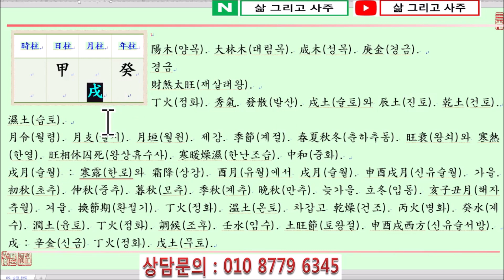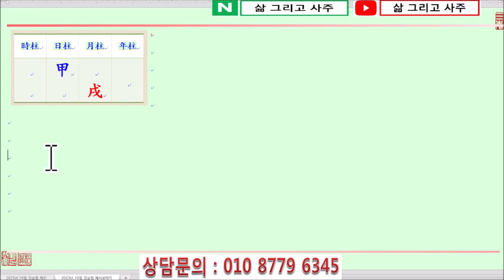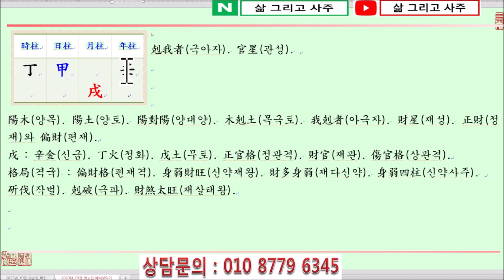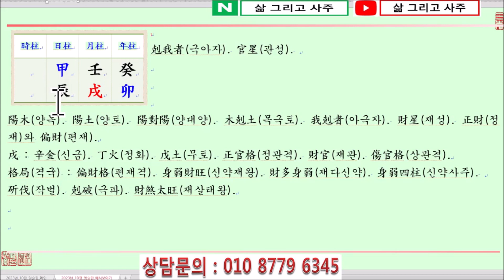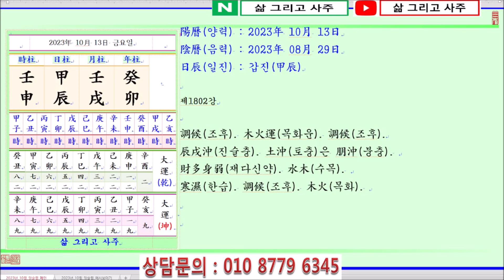[출산택일/일진사주명리학]_제1802강_2023년 10월 13일(계묘년 임술월 갑진일)_갑목 술월생 갑진일주